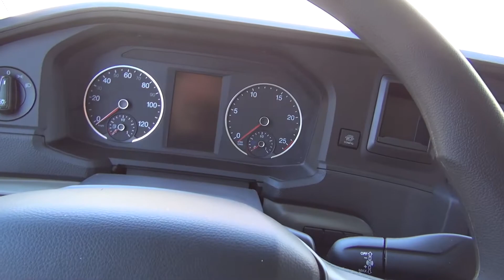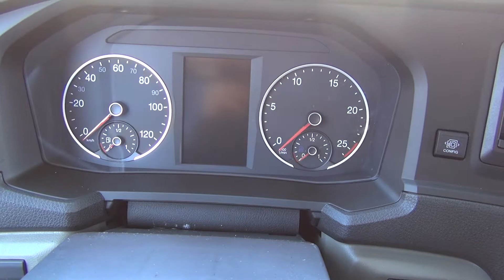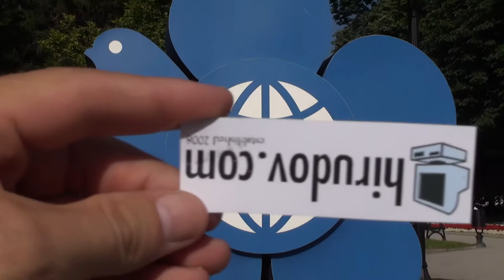MAN TGS 41.520 8x4 BB Meiller-Kipper Tipper Truck (2023) Exterior and Interior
2023 MAN TGS 41.520 8x4 BB Meiller-Kipper Tipper Truck seen from outside and inside. Engine is EURO 6e MAN D2676, 6-cylinder, 12,419 cm³, 382 kW (520 hp). Torque 2,650 Nm. Gearbox is manual 16-gear. Clutch is reinforced 2-disc. Reinforced cardan shafts. Motor brake is reinforced with 3 levels EVBec. Daycab NN, 1+1 seats, Climatronic. Reinforced chassis, frame profile thickness 9.5 mm. Reinforced suspension. Front axles 2 x 9.5 t. Rear axles 2 x 16.0 t. Tipper superstructure Meiller halfpipe rear tipper P436, steel with rear offload, volume 20 m³, lightweight.

The truck was shown at Truck Expo 2023, Plovdiv, Bulgaria.